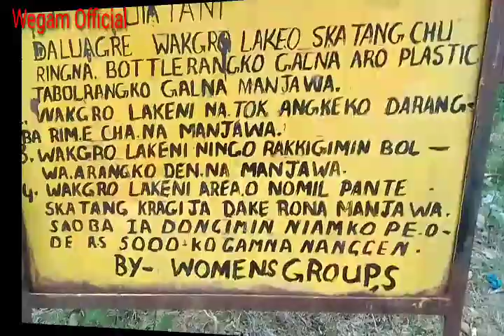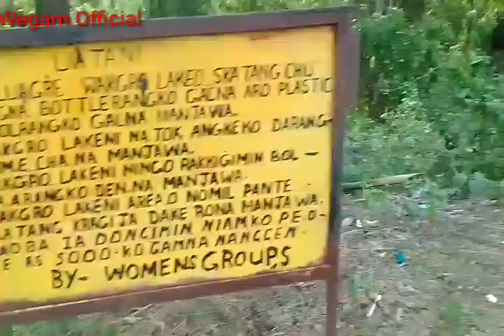Baromail Lake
Background Music